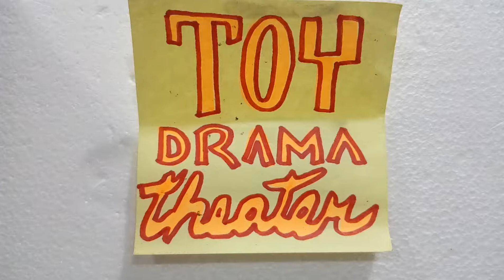Toy Drama Theater 13 Belly Off Technique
Seaspray is worried his girlfriend won't like him if he gets fat.  Swindle tries to take advantage of that fear.